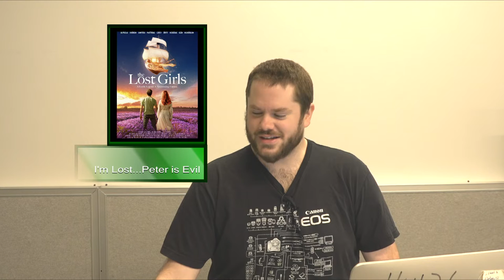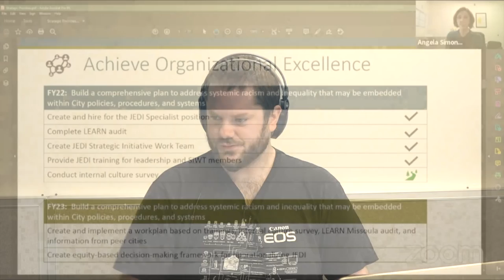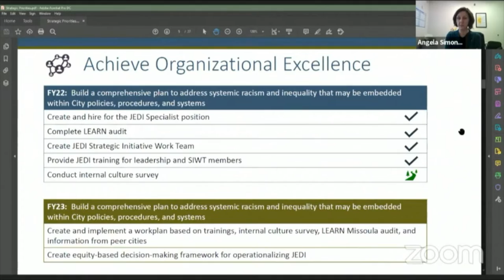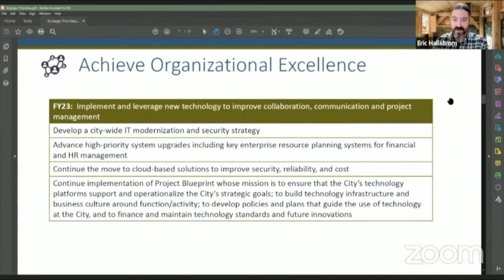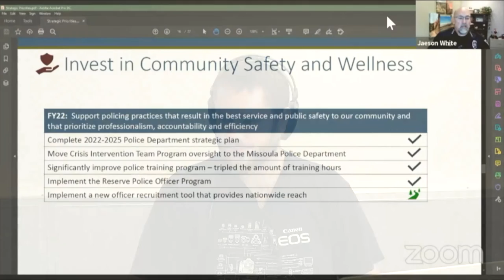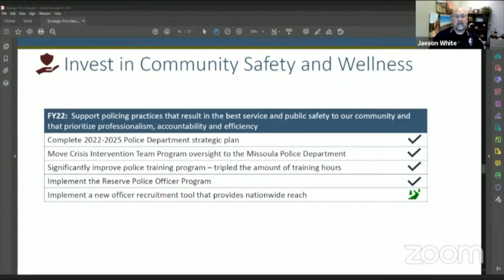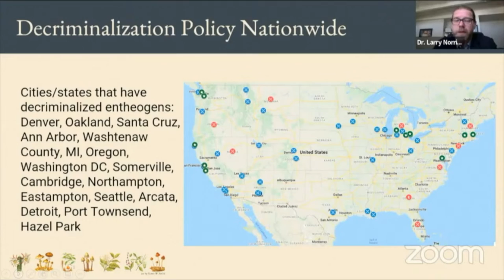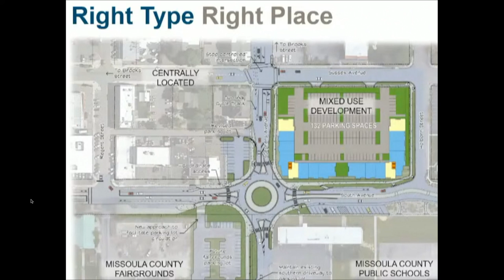Wake Up Missoula 06-17-2022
City Council spoke about Magic Mushrooms and their impact on incarcerated individuals, along with Budget and the Mayors key items that he wants to fund for 2023. Pre-Critic talks about movies based on things inside of films. Dubbin' Stuff is all new with a body count of One. We don't have events because we have too much show!